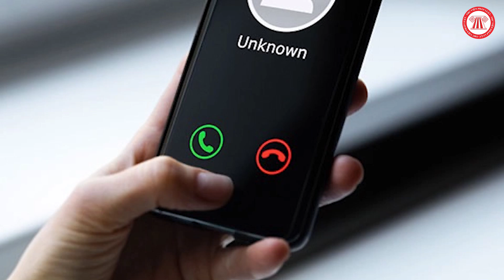Hàng Triệu Thuê Bao Sẽ Bị Khóa Liên Lạc Từ Ngày 31/3? | THƯ VIỆN PHÁP LUẬT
Hàng Triệu Thuê Bao Sẽ Bị Khóa Liên Lạc Từ Ngày 31/3? Vậy những ai cần phải đồng bộ thông tin thuê bao di động với CSDL quốc gia về dân cư?
THƯ VIỆN PHÁP LUẬT - MEDIA TEAM
Nội dung: Tuấn Kiệt
Trình bày: Đức Huy
Dựng hình: Hạnh Nguyên